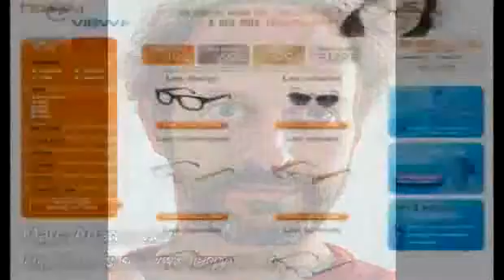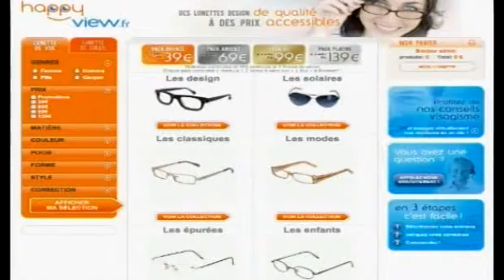[Acuité TV] Les grands enjeux de l'optique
Pour la première fois dans l'histoire de notre secteur, trois acteurs de l'optique ont débattu des grands enjeux du métier. Sur Acuite, Christine Loizy, Directrice Générale de GrandOptical, Didier Papaz, PDG d'Optic 2000 et Laurent Lévy PDG d'Optical Center ont échangé ouvertement leur point de vue sur quatre thèmes majeurs : l'image de l'opticien dans l'esprit des Français et la lutte contre les fraudes aux complémentaires santé, la vente sur Internet, les délégations de tâches et le visage de l'optique et de la profession à l'horizon 2015.